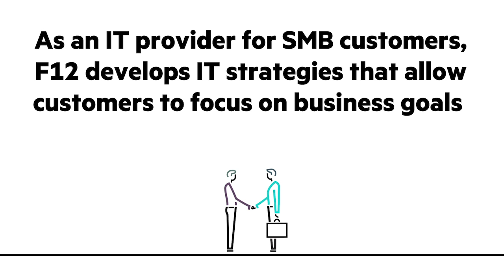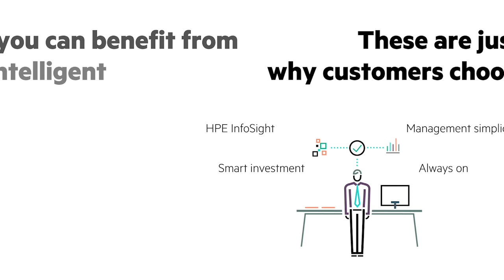4 Reasons why customers choose HPE storage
HPE Storage Montage video from Discover Las Vegas 2018: We've achieved almost a hundred percent uptime. With 3PAR, we've been able to maximize the investment in the systems that we're purchasing, solely for the work that we're doing.